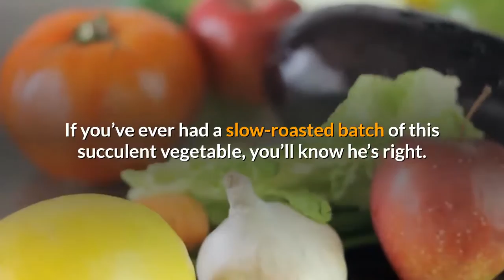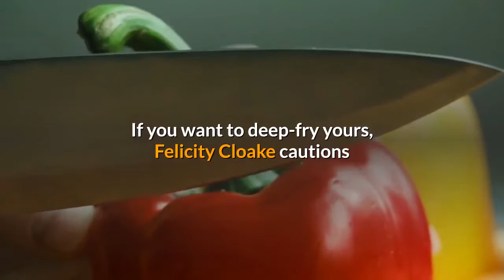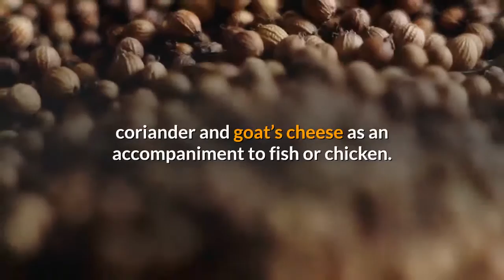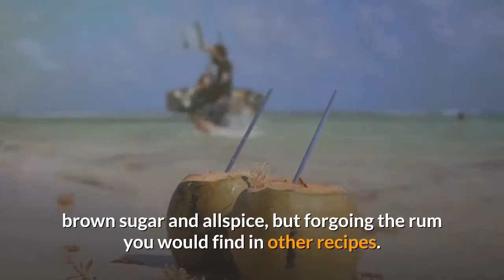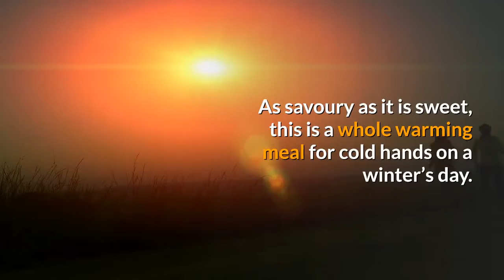how we fell in love with sweet potatoes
Over the past decade, according to Kantar Worldpanel, demand for sweet potatoes in the UK has quadrupled. For a while, they mostly came from warmer climes – North Carolina, Israel – but in 2015, farmers in Kent pulled out all the stops to put a UK-grown crop in the supermarkets. That same year, the Office for National Statistics included the sweet potato in the illustrative shopping basket it uses to measure inflation. And last year, consumer research showed most people would opt for a sweet potato side dish over a straight-up potato one. Yet most of us have only begun to plumb those tender, sweet, soulful depths.

First up, sweet potatoes don’t have to be orange. Those Kentish farmers chose to cultivate the familiar red-skinned, flame-fleshed variety, often known as yams in the southern US. But if you have a Caribbean market stall or an Asian grocer nearby, you can probably get hold of something different. There are purple sweet potatoes, white sweet potatoes, yellow sweet potatoes. With the variations in colour come differences in texture, density, flavour and uses.

The food writer Anna Jones recommends coating wedges in polenta before baking – it crisps them up nicely. She serves hers with a chipotle yoghurt dipping sauce. If you want to deep-fry yours, Felicity Cloake cautions that they are best thick-cut, par-boiled (with a little bicarb) and coated in a cornflour paste (she spikes hers with paprika), then rolled in cornmeal.

There is, however, more to sweet potatoes than chips. The Mississippi-born chef Brad McDonald, in his book Deep South, does a smoked pork belly served with a spiced sweet potato casserole topped with pecan praline and Italian meringue. Yotam Ottolenghi mixes them, roasted, with pickled onion, coriander and goat’s cheese as an accompaniment to fish or chicken. Vegans and “clean-eaters”, meanwhile, routinely tout the virtues of the sweet potato just as much as any meat eater.

Depending, of course, on what you load them up with, sweet potatoes are a healthier option than conventional potatoes. They are lower in carbohydrates and calories, and higher in fibre and vitamin A. Their sweetness marries with a host of aromatics – from paprika to cinnamon, thyme to cumin and coriander. And their creaminess suggests all manner of pairings: sour cream, salsa verde, miso, chilli. Nigel Slater steams slices to make a fragrant split orange lentil dal that he serves with fresh coriander. And Melissa Hemsley uses chunks as the base for a lemongrass-infused chickpea and coconut curry. Sweet potatoes also make an excellent starting point for a soup, a stew, a bake or a pie.

The traditional sweet potato pie – a Thanksgiving classic – is made with butter, flavoured with vanilla and cinnamon, encased in shortcrust and served with whipped cream. Deb Perelman of the Smitten Kitchen blog went through a southern food infatuation, as she put it, a few years back, but hankered after something a little lighter for afters. She found it in the Lee Brothers’ buttermilk sweet potato pie – more cheesecake than stodge.

Tanya Harris, of the My Forking Life blog, does a mean vegan take on the trad Jamaican sweet potato pudding using coconut milk, brown sugar and allspice, but forgoing the rum you would find in other recipes. Jamaican sweet potatoes are of the denser kind, meaning the pudding is more cake-like. But even if you only have orange jewel sweet potatoes and have to spoon the resulting bake into a bowl, it will still be delicious.

Then there are the many Japanese sweets to be made with the vegetable. The most popular is a double-baked beauty: sweet potato puree with butter, sugar, cream and egg. A scattering of black sesame seeds on top, and you’re golden.

Mostly though, it’s best to remember that the sweet potato doesn’t need much doing to it to be perfect. It is one of those culinary failsafes, a foil to every kitchen foible. There are vendors in Japan who park vans on street corners and belt out: “Ishi yaki imo”, which means stone-baked sweet potato. That is all they are selling. One bite of the piping-hot tat wrapped in newspaper and you’re sold. You’re going home to rustle up more of the same in a hot, hot oven. Slow-roasting the potato in its skin means the moisture is retained and the sugars in the skin caramelise. As savoury as it is sweet, this is a whole warming meal for cold hands on a winter’s day. And that’s something to sing about.

Note :
Acknowledgements